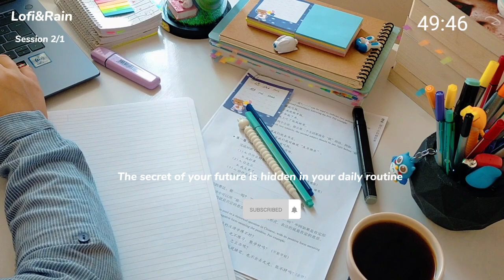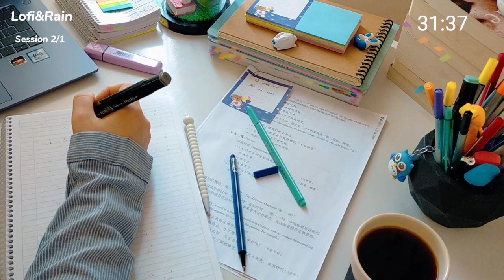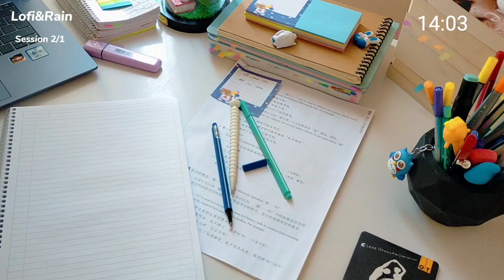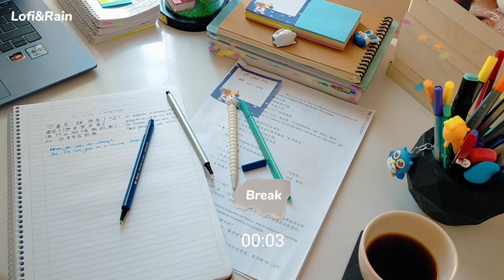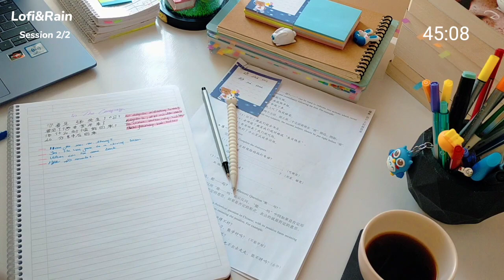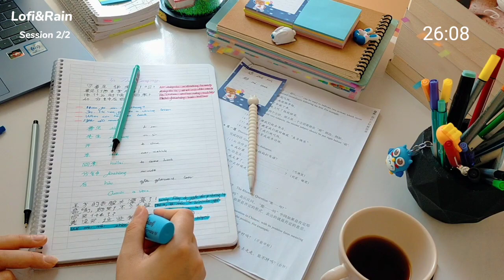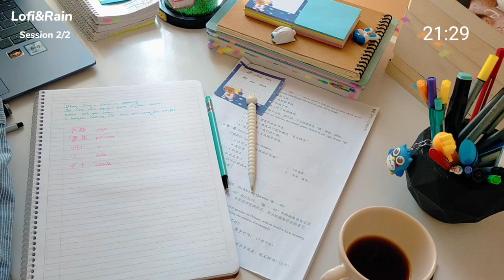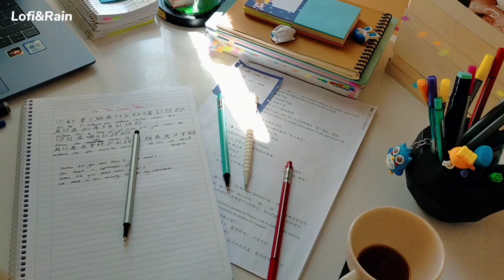2 Hour Study With Me 🎶 Lofi music ☂️🌧️Rain sound Pomodoro 50/10 real-time day22